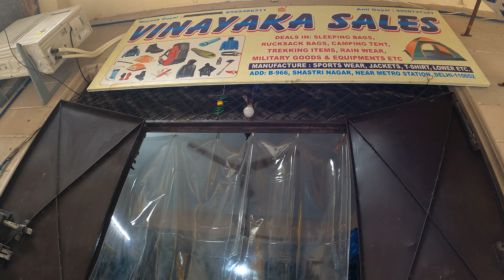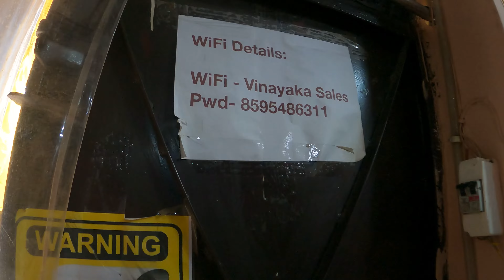Bought My Camping gears from Sastri Nagar Delhi | TENTS, MATTRESS, LIGHTS, UTENSILS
Bought My Camping gears from Vinayaka Sales Sastri Nagar Delhi | TENTS, MATTRESS, LIGHTS, UTENSILS
Vinayaka Sales
Address: B-966, Near Shastri Nagar Metro Station Gate no 2, Nimri Village, Block D, Shastri Nagar, New Delhi, Delhi 110052

I am Param here is mine travel adventure. I do normal job and find time to travel on weekned. I like to go to mountains on My Royal enfield Classic 350.

Hello I am Param. I live to travel and see new things. I do normal job and find time to travel on weekned. I have bought Royal enfield Classic 350. You can also support my travel journey UPI ID ipanju@icici

1. GoPro HERO9 Black Waterproof Digital Action Camera with Touch Screen 5K Ultra HD Video 20MP Photos 1080p Live Streaming Stabilization, Dual Screen, Hyper-Smooth 3.0 and Time Warp 3.0 Amazon
2. Seahorse Polymers Tubeless Tyre Puncture Repair Kit Puncher Patch Tools (2 Handle Grips + 5 Repair String Plugs + Rubber Solution) Amazon
3. QUXIS Portable Mini Bike Foot Activated Pump with Pressure Gauge - Multicolour
4. SanDisk Extreme uSD,160MB/s R, 90MB/s W,C10,UHS,U3,V30,A2, 128GB, for 4K Video on Smartphones, Action Cams & Drones
5. LINLO Tempered Glass Screen Protector Comaptible for GoPro Hero 9 / GoPro Hero 10 Action Camera with Edge to Edge Coverage and Easy Installation Kit, Complete Set of 3, Transparent
6. Yantralay School of Gadgets YT-G9 Vlogging Case with Dual Cold Shoe Mount Compatible with gopro Hero 10/9 Black Action Camera Accessories
7. Action Pro (Made in India) Helmet Chin Mount, Motorcycle Helmet Strap Compatible with GoPro Hero 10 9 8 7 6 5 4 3+ 3 SJCAM (Black)
8. Sounce 3-Way Monopod Grip Tripod Foldable Selfie Stick, Stabilizer Mount Holder for GoPro Hero 7/6/5, SJCAM SJ6, SJ7, SJ5000, Yi and All Action Cameras
9. Adofys 40 in 1 Action Camera Accessory Kit Bundle Compatible for GoPro Hero 6 5 4 3/SJCAM/Akaso/Apeman/Xiaomi Yi Action Camera

vlog, vlogger,vloggers, video blog,
vlogmas, daily vlog, online creator, video diary,travel, traveling, vacation, visiting, travelvlog, trip, holiday, tourism, tourist, vlog,
mytravels, backpacker,
,travelstories ,travelgoals ,vacation ,trip ,ilovetravel ,
,travel ,travelphotography ,wanderlust ,nature ,travelvlogger,traveling ,youtube ,